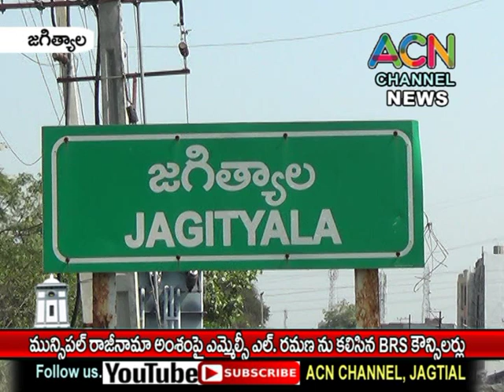జగిత్యాల మున్సిపల్ రాజీనామా అంశంపై ఎమ్మెల్సీ ఎల్. రమణ ను కలిసిన BRS కౌన్సిలర్లు